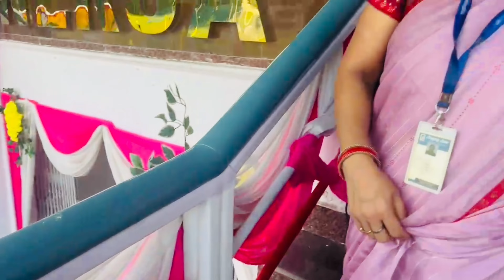Mini Vlog-25 || Finals Opening by Chief Guest Ravi Kishan || CISCE Girls FootBall Championship 🏆🏈